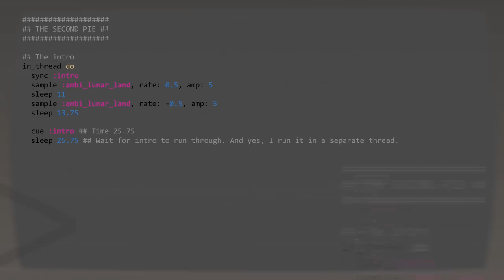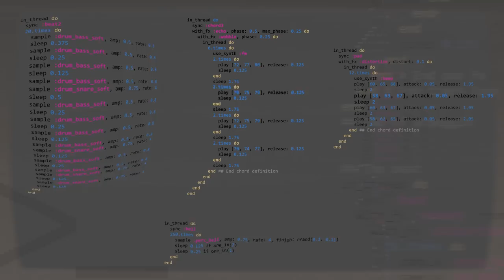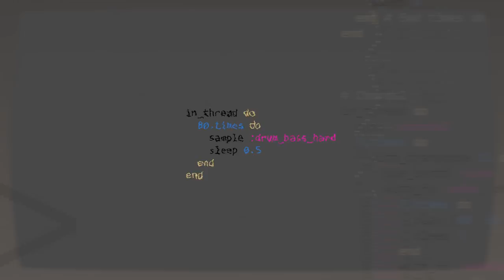wOOfer-The Second Pie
While tinkering with a Raspberry Pi, I discovered the music program SonicPi that comes with Raspbian. It uses a python like code to make music, and it is a great way to learn programming.

Here I have tried to visualize it in some fashion. But as I'm always reminded: Making a good looking composition in After Effects is hard. It was a nice opportunity to really go through the effects library though.

Also, should have added a lens flare. There aren't nearly enough of those in here.

This is the song used in Armed Ventures #6.